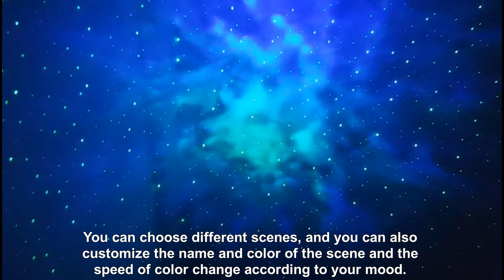LED Night Light Star Projector with Nebula Cloud, Smart WIFI Bluetooth Projector for App Control